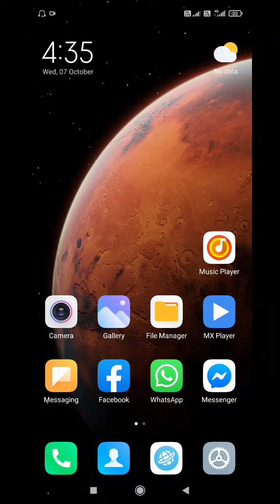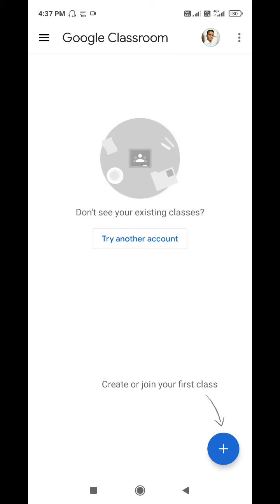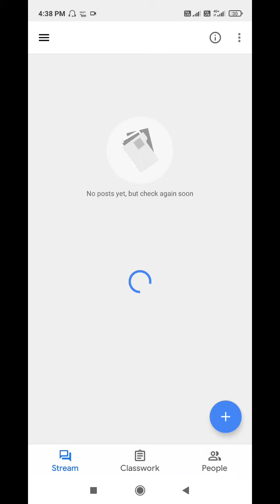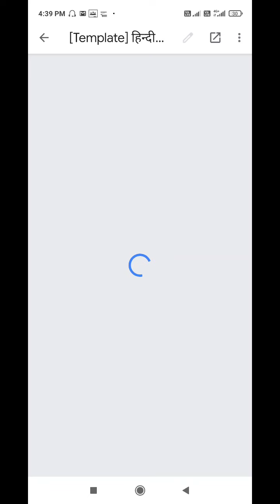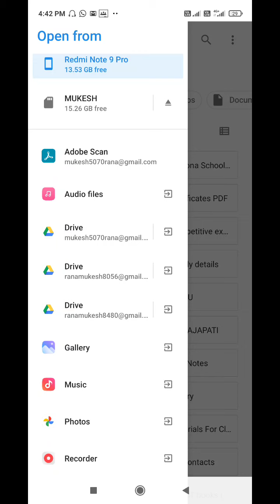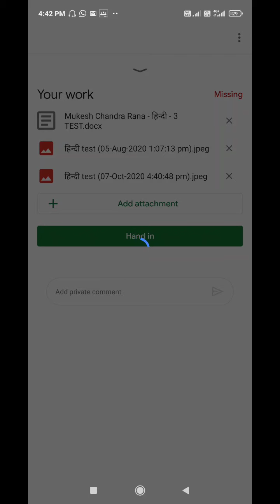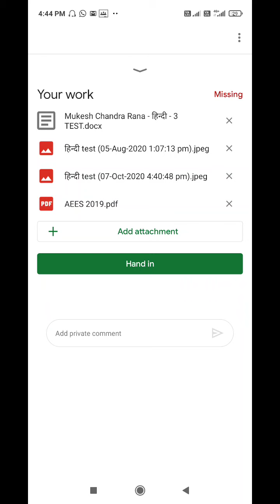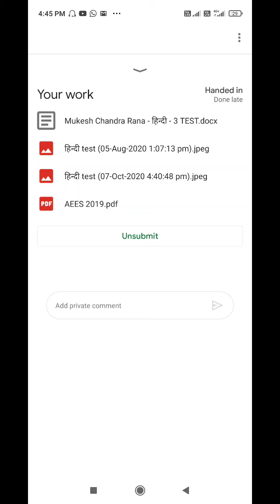1. How to join in Google classroom without class code. 2. How to submit answer sheets.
Join by following this easy process and submit your answer sheet